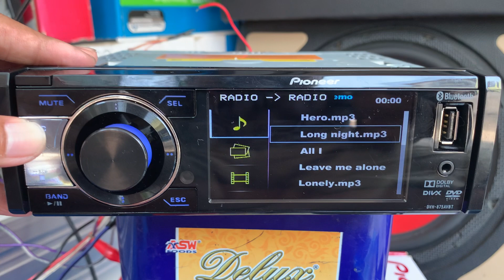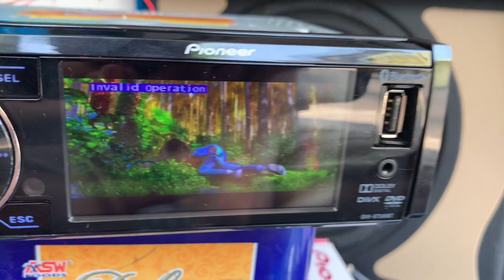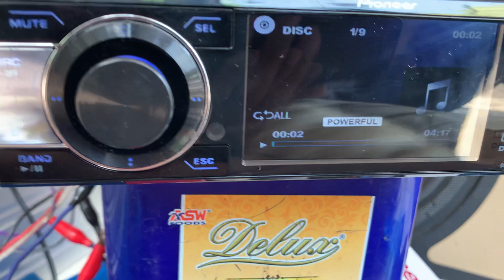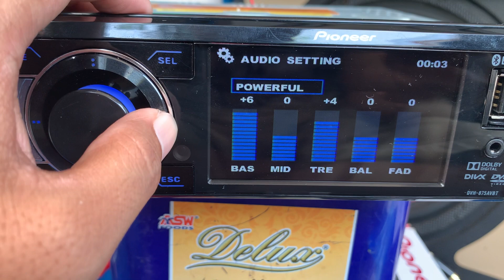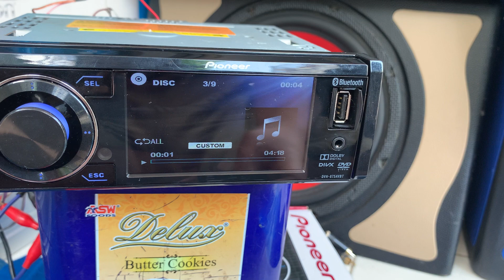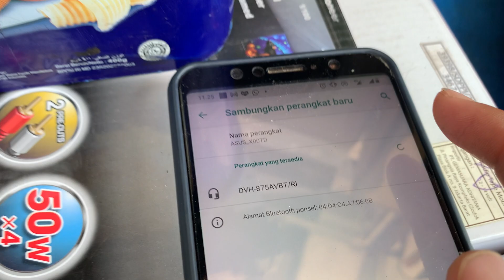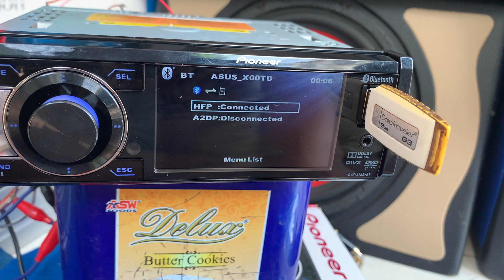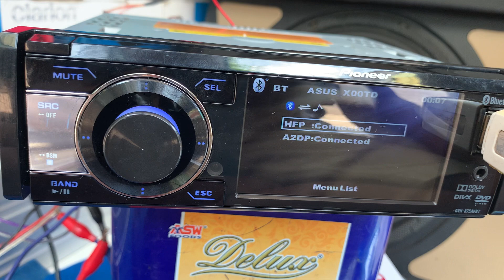pioneer dvh-875avbt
pesanan mas syahrul